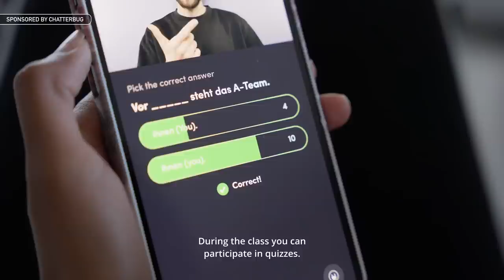10 Culture Shocks Living In Spain!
Practice your language listening skills with Chatterbug Streams!

Today we will talk about culture shocks we experienced living in Spain!